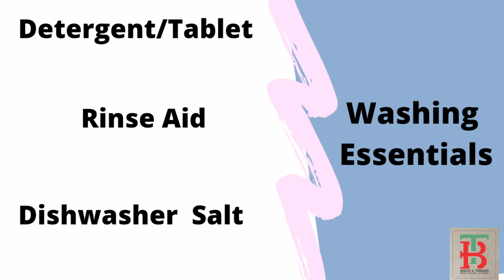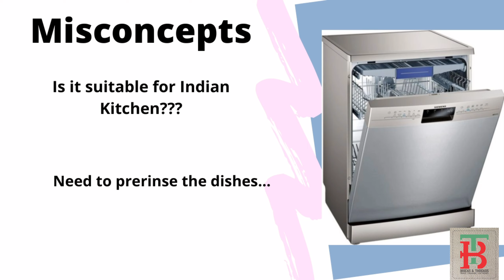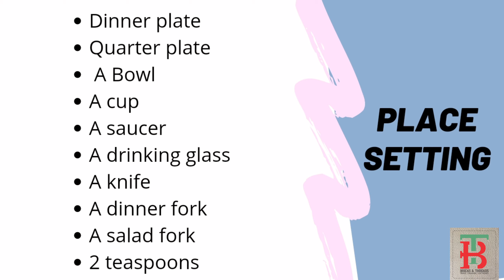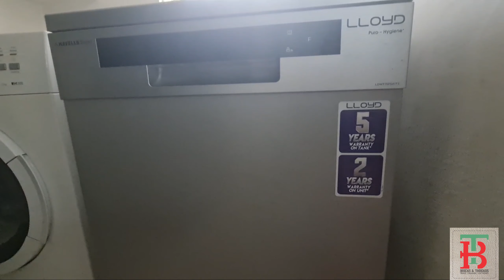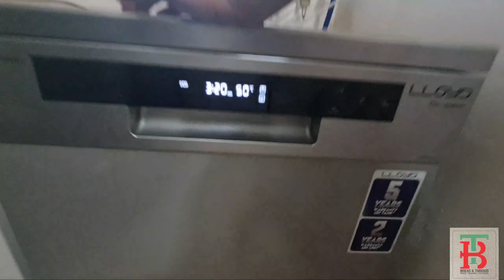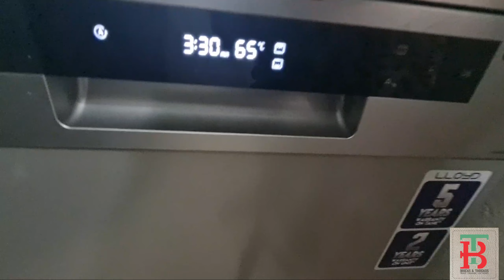Dishwasher/Lloyd 15 place setting dishwasher demo/How to use dishwasher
Dishwasher, a good companion  for Indian kitchens helps to save lot of time. It is water efficient as well as energy efficient . This video helps you to understand every aspect of dishwashers including installation, types, uses and a demo for easy understanding.